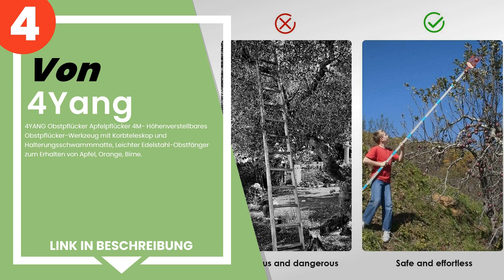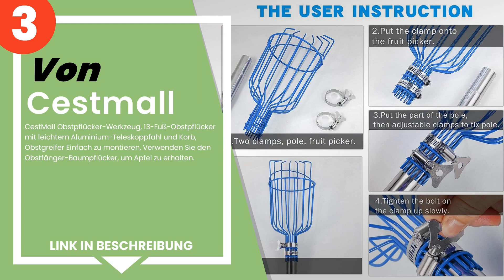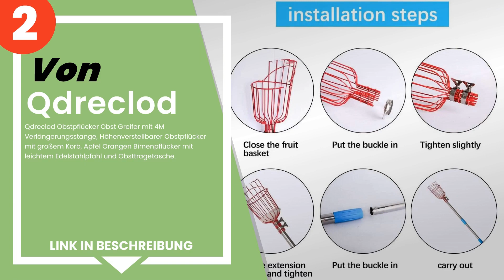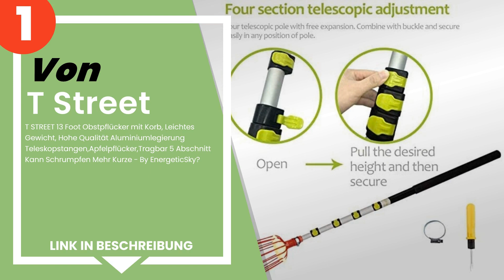Die 4 besten Teleskop-Obstpflücker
✋ Hier ist die 4 besten teleskop-obstpflücker, auf dem Markt verfügbar .

 4) 4YANG Obstpflücker Apfelpflücker 4M- Höhenverstellbares Obst...

 3) CestMall Obstpflücker-Werkzeug, 13-Fuß-Obstpflücker mit leic...

 2) Qdreclod Obstpflücker Obst Greifer mit 4M Verlängerungsstang...

 1) T STREET 13 Foot Obstpflücker mit Korb, Leichtes Gewicht, Ho...

Zeitstempel (Timestamps)

00:00 - Einführung
00:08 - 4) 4YANG Obstpflücker Apfelpflücker 4M- Höhenverstellbares Obst...
01:04 - 3) CestMall Obstpflücker-Werkzeug, 13-Fuß-Obstpflücker mit leic...
01:52 - 2) Qdreclod Obstpflücker Obst Greifer mit 4M Verlängerungsstang...
02:35 - 1) T STREET 13 Foot Obstpflücker mit Korb, Leichtes Gewicht, Ho...